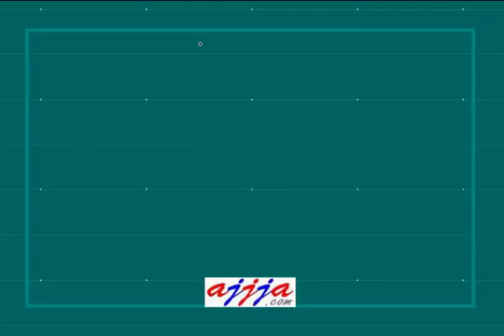k ESL 4 - th sound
ESL 4 - th sound